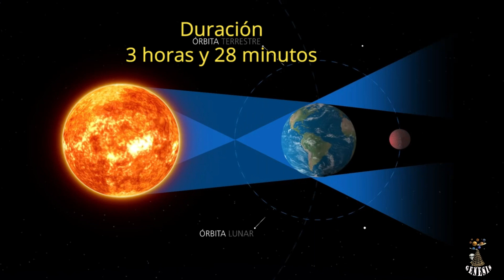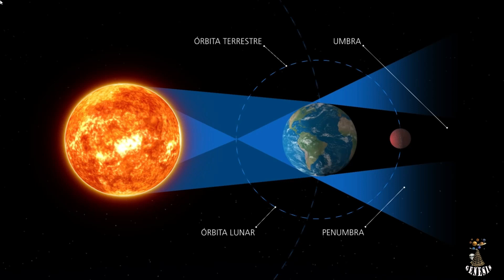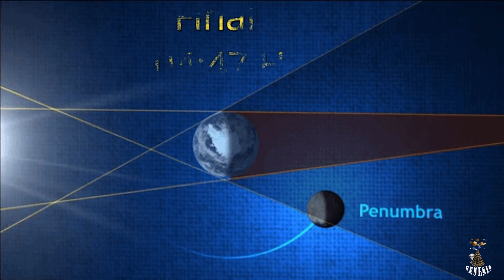ECLIPSE LUNAR NOVIEMBRE 2021 LUNA DE SANGRE ECLIPSE PARCIAL y Mexico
¿Cuándo y cómo ver el eclipse lunar parcial?
Los eclipses lunares ocurren cuando el satélite planetario pasa por la sombra proyectada por la Tierra. Es decir, en términos sencillos, cuando la Tierra se interpone entre la luz que viene desde el Sol y termina por proyectar su sombra a la Luna.